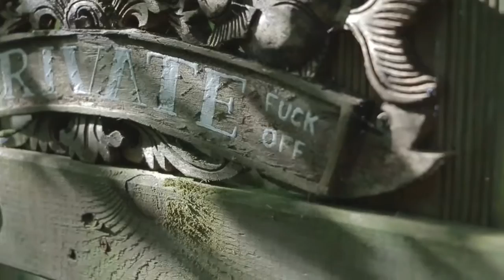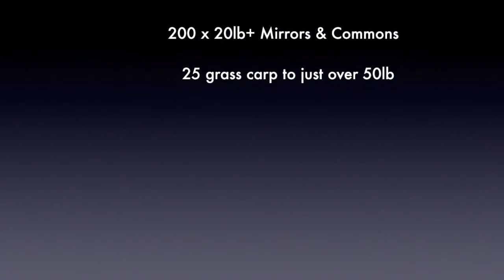Bossard - MONSTERFRENCHCARP.com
Bossard is a stunning 23 acre Lake set in 500 acres of forest in the Champagne Ardenne region of France. The Lake is over 450 years old and completely surrounded with very mature trees and has depths ranging from 3ft to 12ft. There are 4 doubles and 9 single swims cut naturally into the tree line.
With 17 swims in total and only 10 anglers on the lake at any one time, there are always free swims available for you to move if you find you are not on the fish. (We will be happy to help you move with our 4x4 quad.)
There are plenty of features to fish to including two islands and carp to over 71lb have been caught.
Each swim has been cut naturally into the tree line.